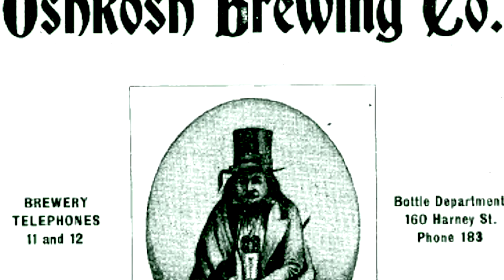Oshkosh Beer Show #009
Oshkosh Beer Show #009. We’re back at our home base, Gardina’s in Oshkosh, drinking Counter ClockWeisse, a Berliner weisse from DESTIHL Brewery of Bloomington, IL.